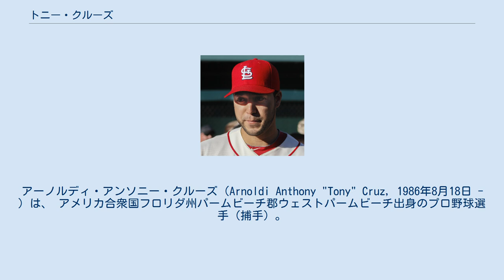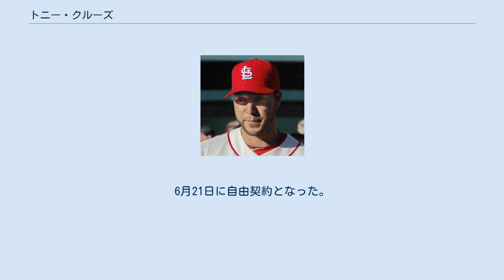トニー・クルーズ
アーノルディ・アンソニー・クルーズ（Arnoldi Anthony "Tony" Cruz, 1986年8月18日 - ）は、 アメリカ合衆国フロリダ州パームビーチ郡ウェストパームビーチ出身のプロ野球選手（捕手）。
右投右打。
 2007年のMLBドラフト26巡目（全体802位）でセントルイス・カージナルスから指名され、プロ入り。
 2011年5月23日にジェラルド・レアードが15日の故障者リスト入りし、それに伴ってメジャーに昇格した。
チームには、MLBを代表する名捕手のヤディアー・モリーナが在籍するため、半ば必然的にバックアップ捕手に甘んじる事になるが、以後、長きに渡ってその任を担う事になる。
この年は38試合に出場し、打率.262・5打点・OPS0.672という打撃成績を記録した。
守備面では20試合でマスクを被り、無失策・DRS - 2という内容だった。
また、盗塁を4度試みられて2度アウトにした。
更に、三塁手3試合・一塁手と右翼手を各2試合・二塁手1試合を守る器用さも見せた。
 2012年は、モリーナの親族に不幸ごとが起こりプエルトリコに一時帰郷したため、前年より出番が増えて51試合に出場。
打撃面では、メジャー初三塁打及び本塁打を記録し、打率.254・1本塁打・11打点という成績を残した。
守備面では47試合でマスクを被り、2失策・守備率.993・DRS - 2という内容だった。
また、持ち味の強肩を発揮し、リーグ平均値27％を上回る盗塁阻止率31％を記録した。
 2013年、前年と同等の51試合に出場した。
打撃面では不振で、打率.203・1本塁打・13打点という成績に終わった。
捕手守備は44試合で就き、1失策・守備率.996・DRS - 1・盗塁阻止率33％という成績を残し、全体的に前年より底上げされた。
 2014年は、モリーナが故障者リスト入りした時期があったため、スタメン出場した試合が過去よりも増えて35試合だった。
打撃面では、打率が3年連続で低下して.200ちょうどだったが、自己最多の17打点を記録。
ポストシーズンでは、リーグチャンピオンシップシリーズのサンフランシスコ・ジャイアンツ戦で相手エースのマディソン・バンガーナーから本塁打も放った。
守備では失策を1つに留めたが、DRSや盗塁阻止率は悪化した。
 2015年、キャリアハイの69試合に出場し、打率.204・2本塁打・11打点という成績を残した。
1シーズンで複数本塁打したのは、キャリア初だった。
守備では自己最多の51試合でマスクを被り、失策なしと堅実さを見せた一方、DRS（ - 4）や盗塁阻止率（15％）等の指標は更に低下した。
 2015年12月2日にマイナー選手1名とのトレードで、カンザスシティ・ロイヤルズへ移籍した。
 2016年はメジャーでの出番を殆ど与えられず、キャリアワーストの4試合出場に終わった。
そのため、マイナー（AAA級オマハ・ストームチェイサーズ）での出場が主となり、92試合で打率.264・7本塁打・55打点・2盗塁という成績を記録した。
オフの11月18日にDFAとなり、23日に自由契約となった。
 2017年2月7日にサンディエゴ・パドレスとマイナー契約を結び、スプリングトレーニングに招待選手として参加することになった。
この年はメジャーでの出場は無く、一年間傘下のAAA級エル・パソ・チワワズでプレーし、51試合に出場して打率.280・7本塁打・27打点の成績を残した。
 2017年12月19日にシンシナティ・レッズとマイナー契約を結び、2018年のスプリングトレーニングに招待選手として参加することになった。
 2018年の開幕は傘下のAAA級ルイビル・バッツで迎えた。
デビン・メソラコのニューヨーク・メッツへのトレード移籍に伴い、5月8日にメジャー契約を結んでアクティブ・ロースター入りした。
6月21日に自由契約となった。